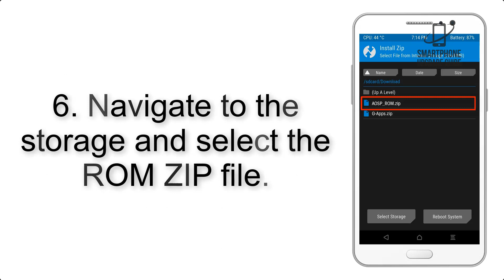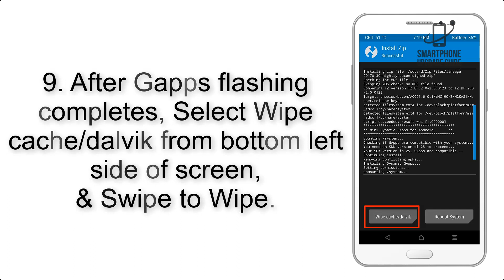Install Android 9.0 Pie on Sony Xperia Z1 Compact (LineageOS 16) - How to Guide!